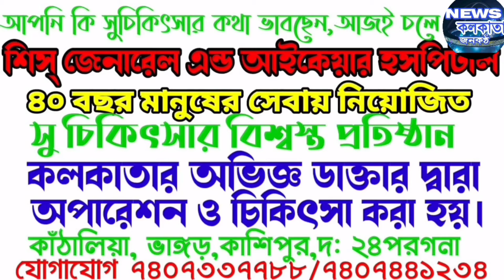ভাঙর জনসভা থেকে প্রধানমন্ত্রীকে কটাক্ষ সায়ন্তিকা ব্যানার্জী দেখুন নিউজ কলকাতা পর্দায় live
ভাঙর জনসভা থেকে প্রধানমন্ত্রীকে কটাক্ষ সায়ন্তিকা ব্যানার্জী দেখুন নিউজ কলকাতা পর্দায়